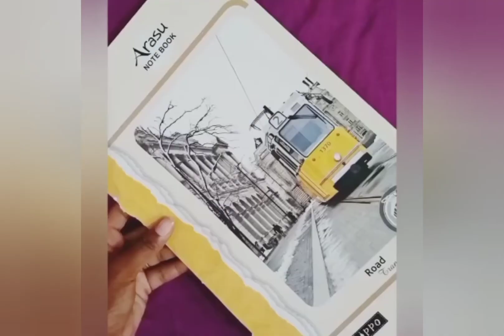DIY Wall Decor | Newspaper Reuse | Wall Hanging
WALL HANGING!

want to decorate ur home?
try this ,all you need is just a newspaper.

MATERIALS:
newspaper
thick sheet
glue

try it🤗
comment ur suggestions